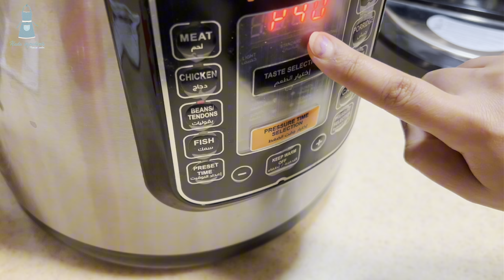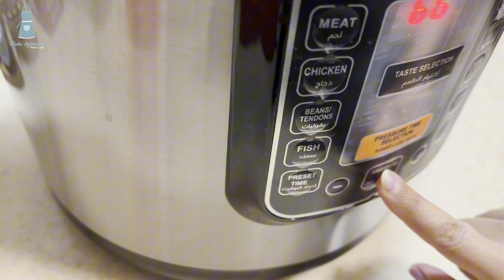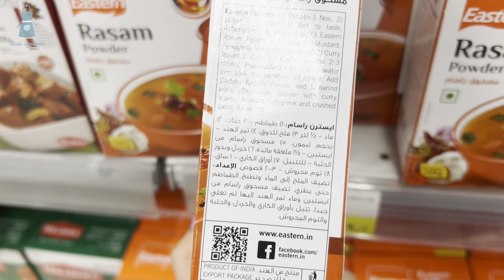طريقة عمل البليلة الحجازية مع سلطة المخلل باضافة مكون سري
كيف اسوي مخلل البليلة
طريقة مخلل البليلة
مكونات البليلة الحجازية
طريقة عمل بليلة زمان
طريقة عمل البليلة
طريقة البليلة بقدر الضغط
الذ بليلة ممكن تعملوها
المكونات
حمص حب منقوع باماء مدة من7 الى 12 ساعة مع تغير الماء كل ساعتين
ماء ساخن يغمر الحمص
سلطة مخلل البليلة
1حبه جزر
1حبة خيار
1حبه شمندر اختياري
نص كوب خل
نص كوب ماء ساخن
ملعقة صغيرة المكون السري اذا لم يتوفر عادي